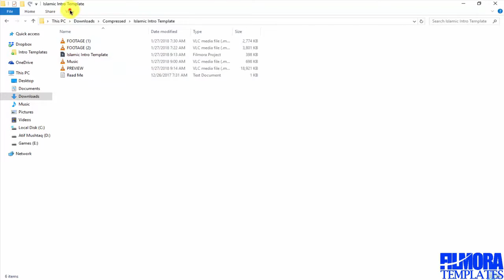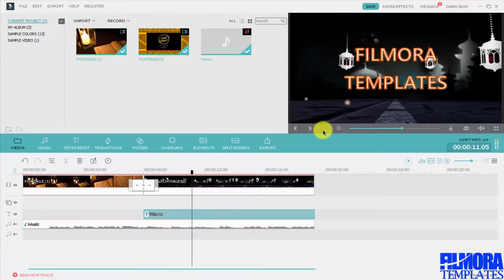Free Islamic Intro Template/Islamic After Effect - Top Islamic Intro After Effects Templates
After Effects Project Files,
after effects template free,
after effects template,
after,
eastern,
effects,
eid,
free After Effects,
free intro template,
free islamic intro,
free islamic template promo,
intro hd 2,
intro hd,
intro template,
intro,
Islamic after effect,
islamic promo,
mograph,
motion design,
motion graphics,
Ramadan,
ramazan,
royalty,
Template free,
Template,
templates,